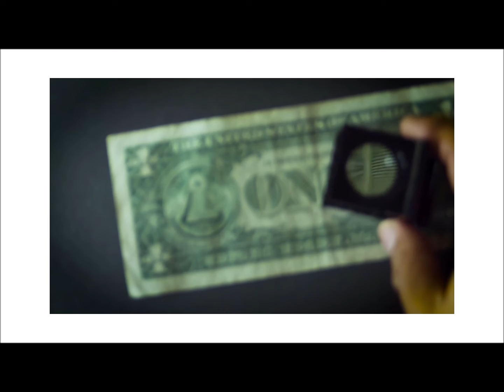The Grand Experiment - Changes (trailer)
From the forthcoming album "Genesis", out on all streaming platforms September 30th